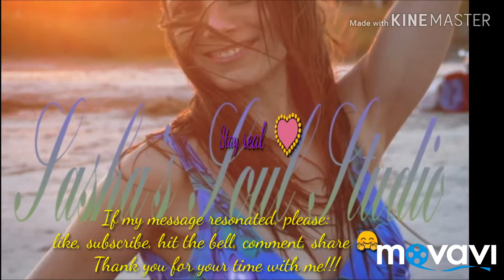Patriotism. BLOGGERIN90 April 4 2019 Day #63